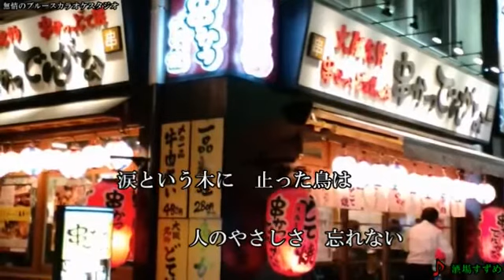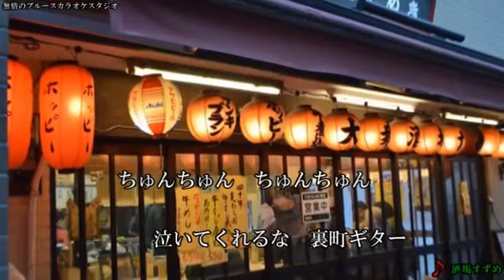「酒場すずめ」 村上幸子 coverブルース無情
作詞／山田孝雄／作曲／四方章人／歌手／村上幸子　／曲名／「酒場すずめ」唄って見ました宜しければお聴き下さませ